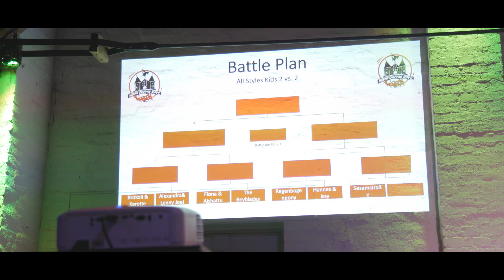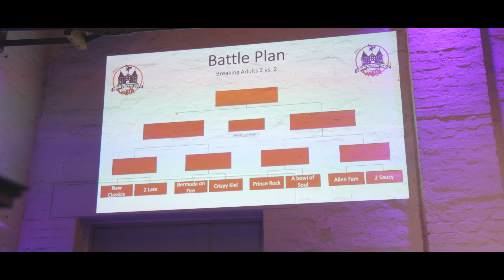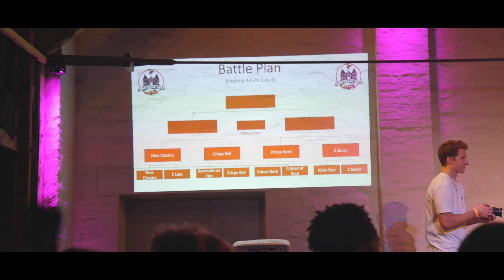Urban Culture Days Lübeck 2022 (Official Aftermovie)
Das offizielle Aftermovie zu den Urban Culture Days 2022!!

Tänzer, MCs und Sprayer aus ganz Norddeutschland kamen zusammen um ihre Passion zu teilen. Egal ob Workshops oder Battle - wir sind stolz auf eine rundum freshe Veranstaltung und bedanken und bei allen, die dieses Event so einzigartig gemacht haben! Vorallem an alle, die den weiten Weg nach Lübeck aufgenommen haben!

Spread the Love Freunde. ❤️